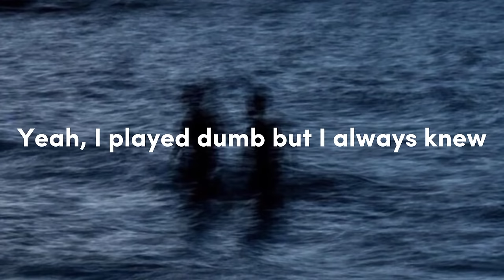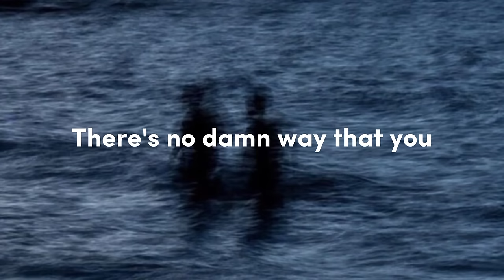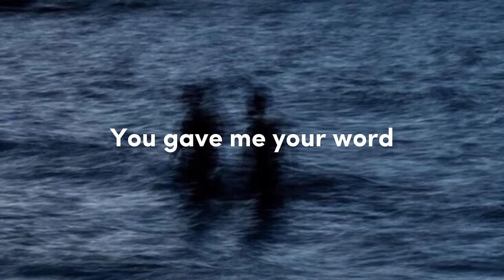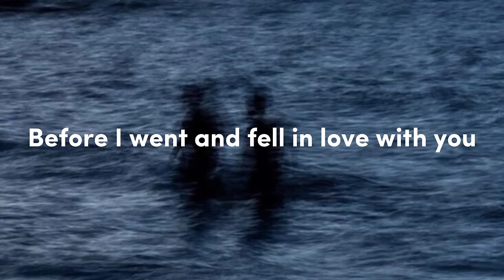traitor - olivia rodrigo (speed up) with lyrics